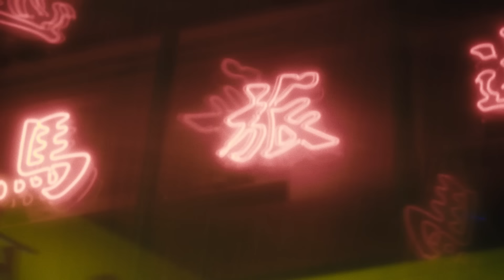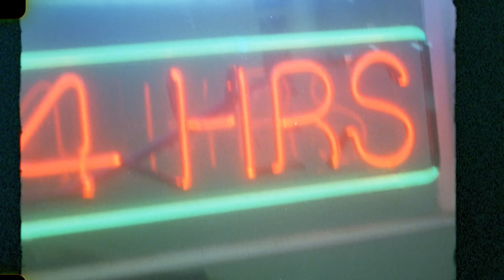Fontella Bass "Rescue Me" cover by Elise LeGrow [OFFICIAL VIDEO]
❤️ HIT THE "JOIN" BUTTON TO BECOME A CHANNEL MEMBER ❤️

Official video for "Rescue Me" from my debut album, Playing Chess.